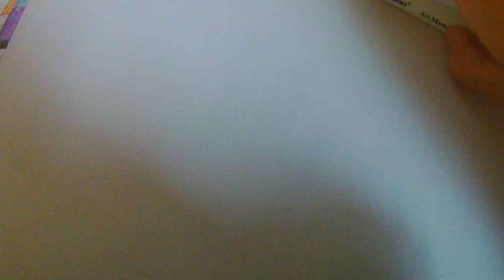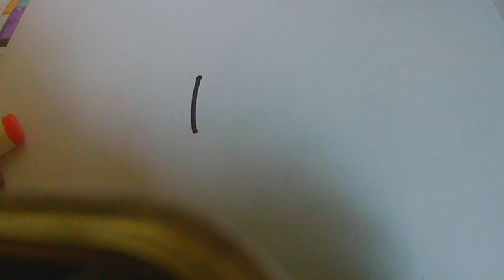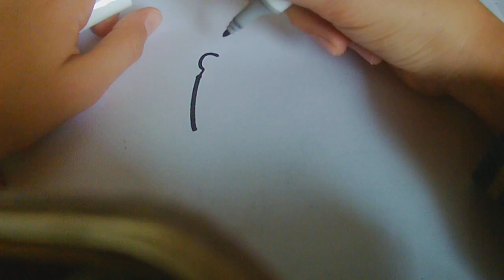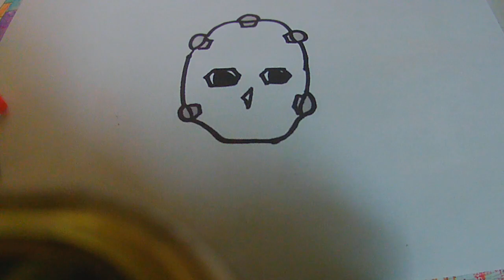TUTO DESSIN EMOJI - SKIN JOKER FORTNITE